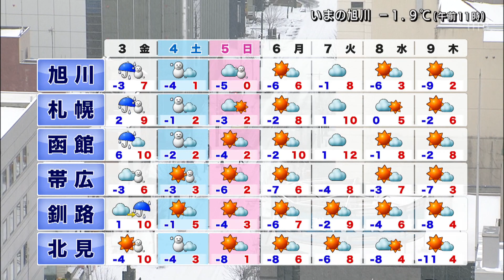「日本海側では、夕方にかけて暴風雪に警戒」 １２月２日 北海道のお天気 【宇野日和予報士】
24時間ノンストップ「北海道ニュース24」